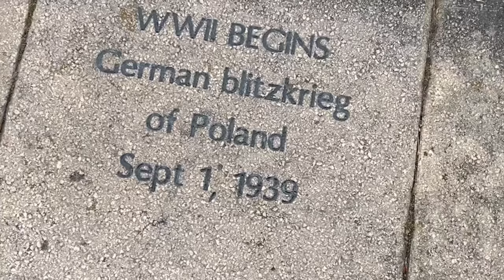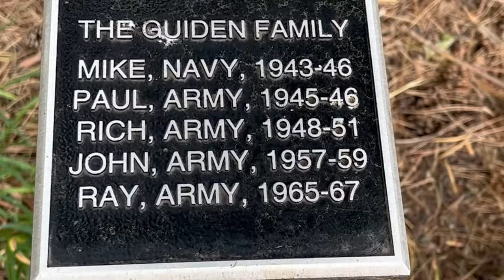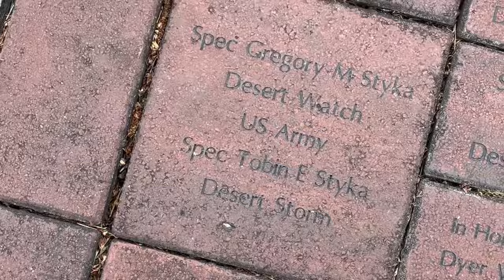85th USARSC U.S. Army Heritage Month observance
June is Army Heritage Month, centered around the U.S. Army's birthday, on June 14. The Army was founded in 1775 when the Continental Congress authorized, the enlistment of expert riflemen to serve, in the American Continental Army.

85th USARSC U.S. Army Heritage Month observance
ARLINGTON HEIGHTS, IL, UNITED STATES
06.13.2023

 In observing Army Heritage Month and the U.S. Army's birthday, we reflect on a few major conflicts and those who served across the U.S. Army's 248 years of service.
(U.S. Army Reserve video by Anthony L. Taylor)

Film Credits: Video by Command Sgt. Maj. Anthony L Taylor
85th Support Command